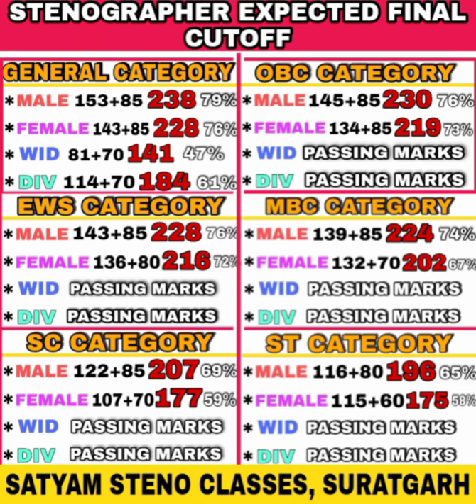RSMSSB STENO FINAL EXPECTED CUT OFF✓ RSMSSB STENO FINAL CUT OFF FOR ALL CATEGORY✓ RSMSSB RESULT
RSMSSB STENO RESULT
# HIGH COURT STENO RESULT
RSMSSB STENO ANSWER KEY
STENO RESULT

70 wpm hindi dictation
80 wpm hindi dictation
90 wpm hindi dictation
100 wpm hindi dictation
120 wpm hindi dictation
70,80,90,100,120 wpm hindi dictation
shorthand dictation 70,80,90,100,120 wpm
80 wpm steno
80 wpm dictation dictation
80 wpm dictation hindi
80 wpm hindi dictation
 80 wpm court dictation
 80 wpm legal dictation
 80 wpm shorthand dictation
80 wpm hindi shorthand dictation
 80 wpm dictation newspaper
outline
outlines
70 wpm shorthand matter
80 wpm shorthand matter
90 wpm shorthand matter
100 wpm shorthand matter
110 wpm shorthand matter
120 wpm shorthand matter
rajasthan steno exam
rajasthan steno
70 wpm dictation test
80 wpm dictation test
90 wpm dictation test
100 wpm dictation test
110 wpm dictation test
120 wpm dictation test
learn stenography
 learn stenography
 typing Dictation
Dictation Speech
80 wpm
 80 wpm ssc steno
80 wpm hindi shorthand
80 wpm dictation hindi shorthand
stenographer,
stenographer course,
 stenographer typing,
 stenographer vacancy 2020,
stenographer salary,
Steno Course
Shorthand Writing
Stenography dictation
Stenographer
Stenography
Shorthand
70 wpm
Hindi outline
Outline
Steno dictation
Shorthand dictation
shorthand dictation,
ssc stenographer,
ssc steno,
5 min dictation,
steno dictation,
stenographer exam
steno dictation in hindi,
steno hindi,
shorthand dictation in hindi,
shorthand audio,
shorthand dictation,
shorthand writing,
shorthand course in hindi
shorthand typing
shorthand writing in hindi,
shorthand hindi,
shorthand dictation 100 wpm in hindi
shorthand dictation,
SSC STENOGRAPHER
80 WPM DICTATION FOR SSC STENO